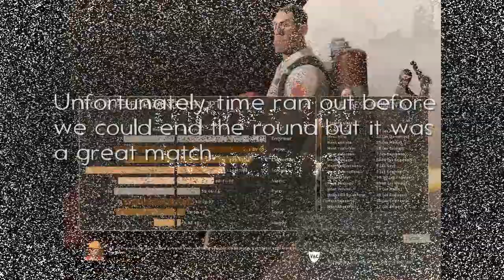tN: SNS (Saturday Night Special) Part 7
This video is from me usually Saturday night gaming with starts around 11 pm CST.  This was recorded on the Twisted Network #1 server at: 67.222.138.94:27015. The maps that are used are

Most of the maps are new maps that come out during that week or favorite maps if nothing come out.

Occasionally, there are special events like payload only maps, winter maps, arena, cube soccer, etc.

The music at the end is Frogger the Musical by Paul & Storm.  You can visit their site for the full song and more